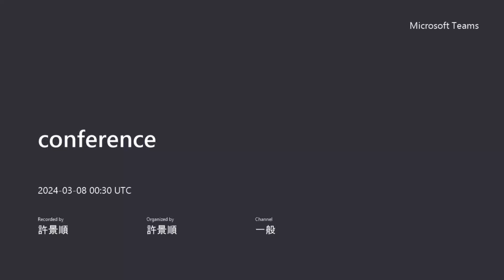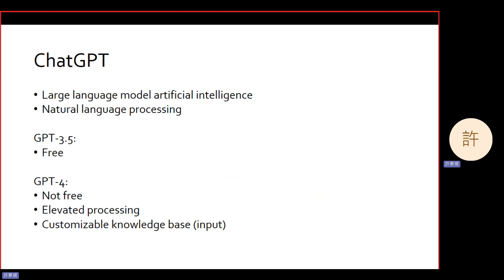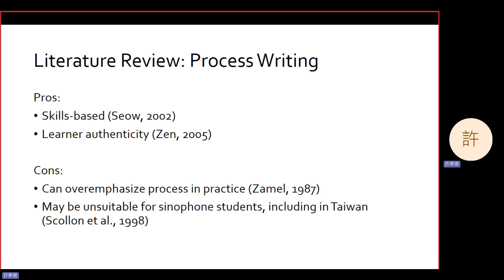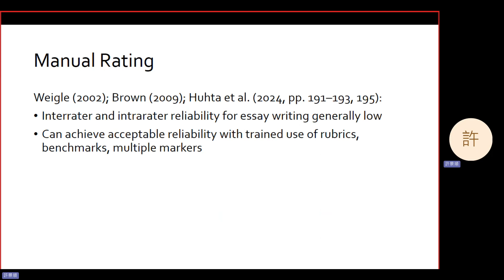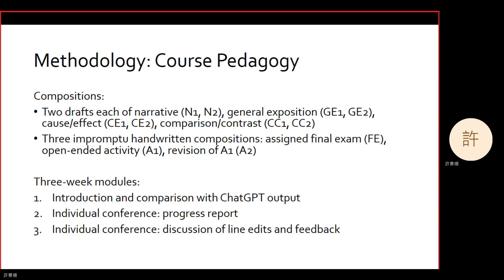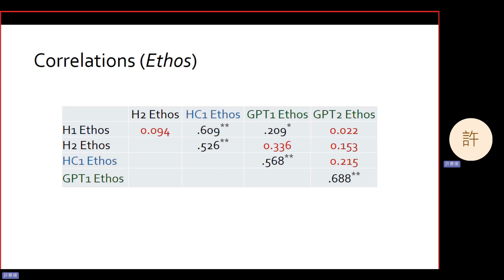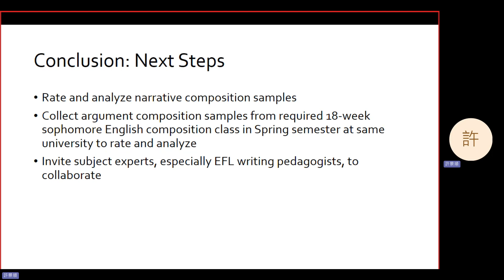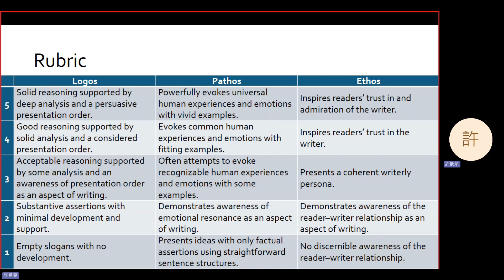Are Customized GPTs Reliable ESL Writing Assessors? A Comparison Between Humans and GPT-4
Sheu, C. J., Tseng, Y. H., & Levallee, J. P. (2024, March 8-9). Are customized GPTs reliable ESL writing assessors? A comparison between humans and GPT-4 [Conference session]. The 25th International Conference and Workshop on TEFL and Applied Linguistics, Taipei, Taiwan.